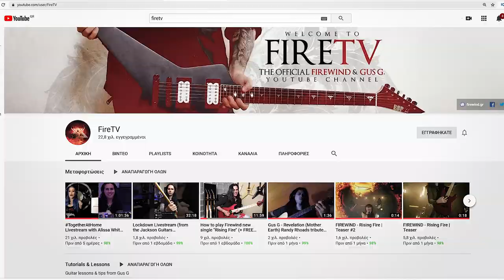LET'S TALK INK με τον GUS G! Μουσική, τατουάζ & rock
​Μια ξεχωριστή συνέντευξη με τον κορυφαίο Έλληνα κιθαρίστα GUS G, όπου μας μιλάει για τη μουσική, το rock, και φυσικά... τα τατουάζ! Είναι η εκπομπή LET'S TALK INK με τον Χρήστο Τσιντσάρη.